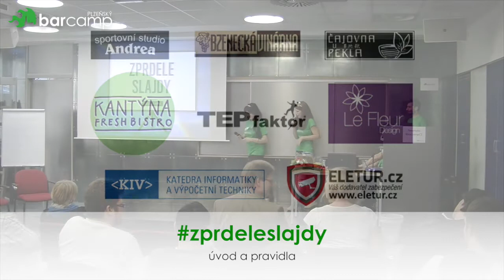zprdeleslajdy - Plzeňský Barcamp 2014 - Úvod a pravidla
zprdeleslajdy, to je neotřelý formát přednášek z dílny Adama Hrubého a Honzy Martínka. Jedná se o přednášku, jejíž téma speaker nezná předem, stejně jako obsah jednotlivých slidů. Téma přednášky se dobrovolník dozví až po vstupu na pódium a jeho úkolem je dané téma během limitu 180 vteřin obhájit ať už ho zná či nezná, ztotožňuje se s ním, či nikoliv. Obsah jednotlivých slidů zároveň musí zahrnout do své obhajoby tématu.